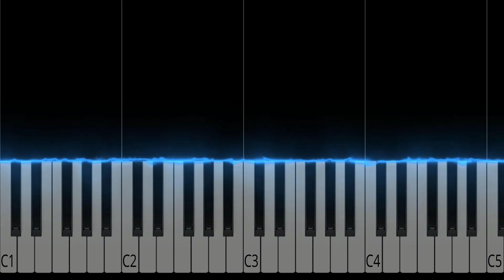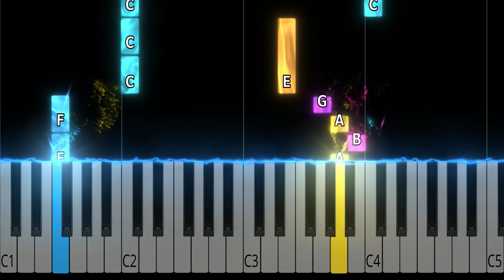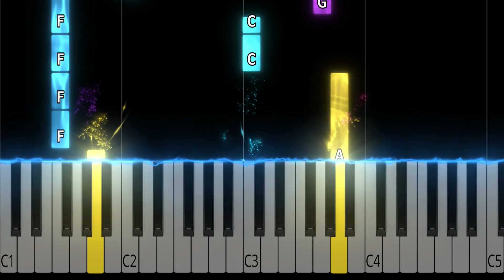NUMA NUMA (Dragostea Din Tei) - O-Zone - EASY Piano Tutorial